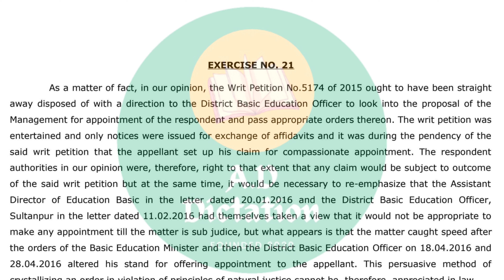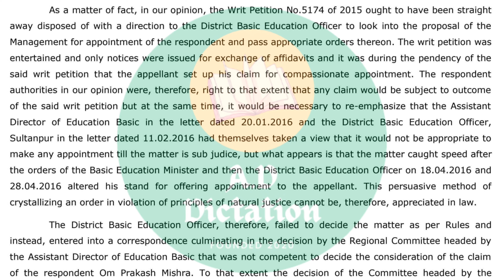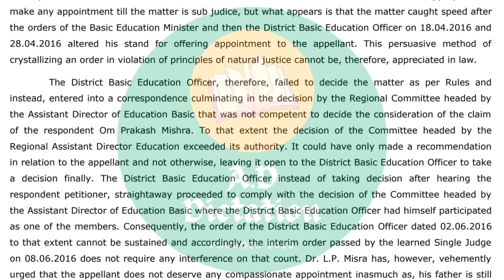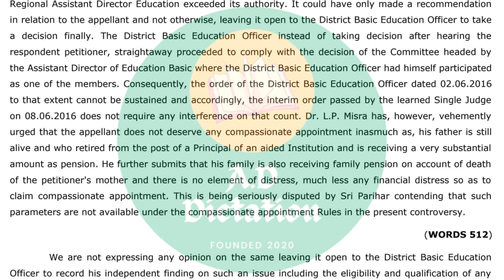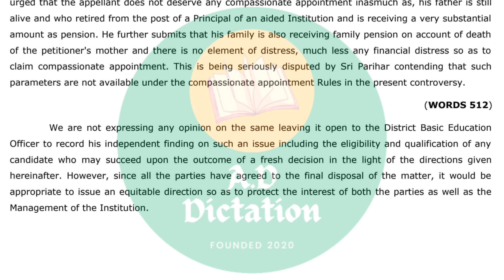Shorthand Dictation 160 wpm in English || High Court Dictation || Legal Dictation || Ex-21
160 wpm English Shorthand Dictation High Court Matters

password: addictation

Legal English Shorthand Dictation @180 wpm :

Best English book for all Competitive exams :

S.P Bakshi

Best G.K Book for all Competitive exams :

Lucent G.K

G.K Arihant

Shorthand Magazine